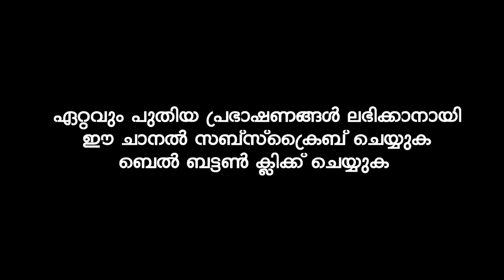ഈ സൂറത്ത് രാത്രിയിൽ പാരായണം ചെയ്താൽ 70000 മലക്കുകൾ പാപമോചനം തേടും | KUMMANAM NIZAMUDHEEN AZHARI